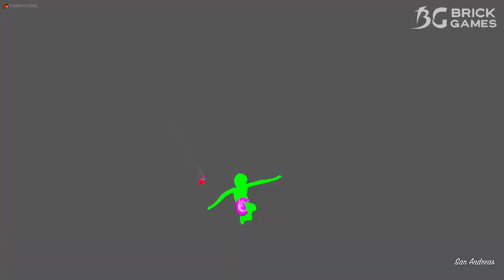THOMAS.EXE PRENDEU TODOS os BEBÊS no GTA 5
THOMASEXE PRENDEU TODOS os BEBÊS no GTA 5